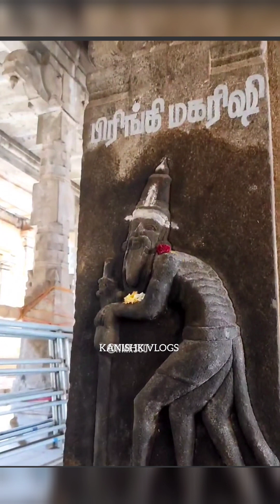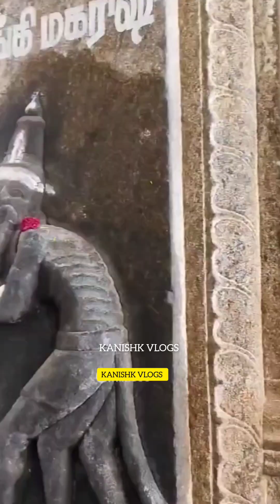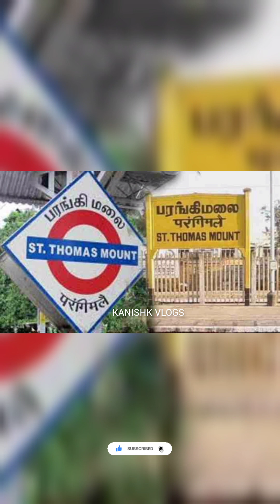பிருங்கி முனிவரின் வரலாறு | சிவனை மட்டும் வழிபட்ட மூன்று கால்கள் உடைய பிருங்கி முனிவர்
மூன்று கால்கள் உடைய முனிவர்..! அறிவியலை மிஞ்சும் புராணக் கதை